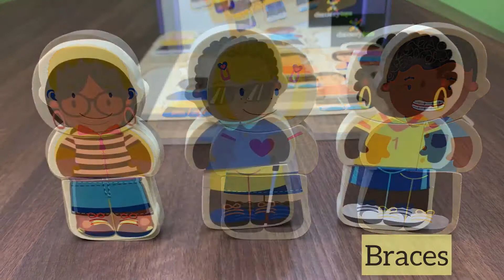Discovery Toys -- We All Belong Puzzle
We All Belong Puzzle Item# 1355

This wooden chunky puzzle celebrates diversity in all its forms and inspires children to embrace their uniqueness.  Every child, regardless of ethnicity, skin color, ability, or preference, is to be celebrated and respected.  The chunky pieces enable success and confidence for little hands.  And each piece is two-sided for numerous combinations within each gender.  The chunky pieces are also designed to stand on a flat surface so the pieces can be stacked vertically.  24 pieces.

from 19 months+